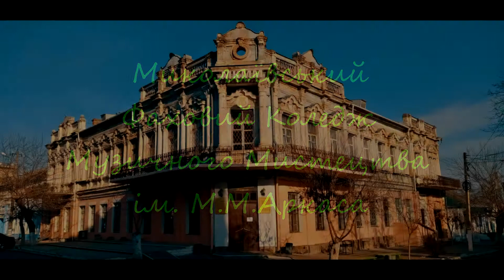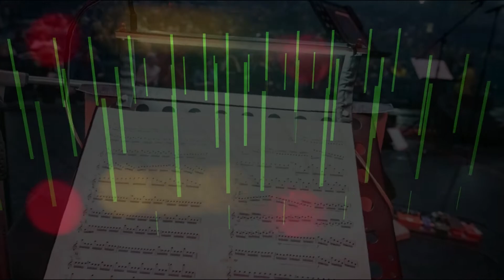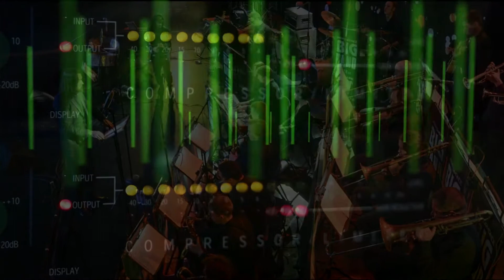R. Brecker & M. Brecker - SOME SKUNK FUNK - PERFORMANCE Big Band - recording Dmitriy Ilyashenko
исполнитель: джазовый оркестр Performance Big Band Николаевского Колледжа Музыкального Искусства
руководитель: Владимир Алексеев
запись аудио, монтаж видео: Дмитрий Ильяшенко
ассистент звукозаписи: Алексей Ковшов
фото: Дмитрий Ильяшенко, Анастасия Домерщикова

* Друзья! Представляю вам проект, который создавался на протяжении пяти месяцев, посвящённый 120-летию Николаевского Музыкального Училища (Миколаївський Фаховий Коледж Музичного Мистецтва). В 2019 году директор А.А. Сирота открыл отдел звукорежиссуры  пригласил меня преподавать этот предмет. Было совершенно органично впервые в истории нашего училища осуществить запись оркестров, ансамблей, хора и солистов. Пользуясь возможностью, хочу поздравить дирекцию, администрацию, педагогов и студентов с юбилеем и пожелать дальнейших успехов в творчестве! Надеюсь, вы получите удовольствие от прослушивания великих произведений в исполнении наших музыкантов. Дмитрий Ильяшенко